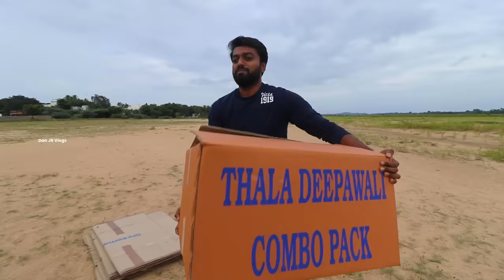FIRE CRACKERS TESTING - Bursting Two Box Full of Sivakasi Crackers with Friends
How do you celebrate the festival of lights? Lift your festive spirit to Pandian Fireworks Agencies' occasional firecrackers.

If you haven't watched the unboxing of my Diwali crackers, catch a glimpse of the bursting of Diwali ke patakhe. Thala Diwali and Premium Diwali crackers have fancy collections.

Now, come and join me for the testing of the firecrackers with my friends. To make your Diwali celebration memorable, get your firecrackers from Pandian Fireworks Agencies.

Wish you all an advance happy Diwali 2021! Stay safe and enjoy the spirit of the festival.

Pandian Fireworks Agencies
Walajabad